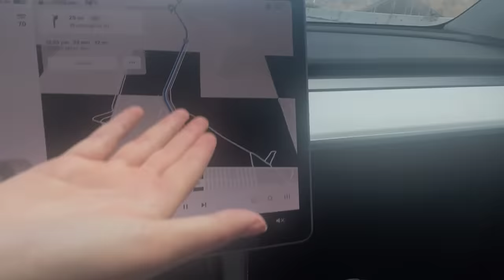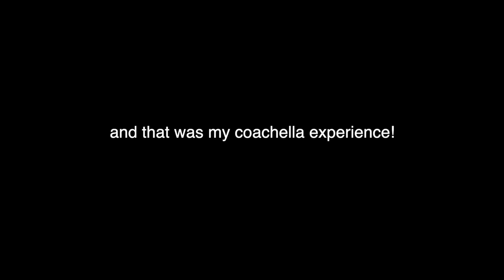my first time at coachella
here's my whole experience at coachella! hope you all enjoy :) i know i haven't posted in FOREVER and i am so sorry but i definitely want to post more so stay tuned... ! love you all so so so much

!SOCIALS!

!MY MUSIC!